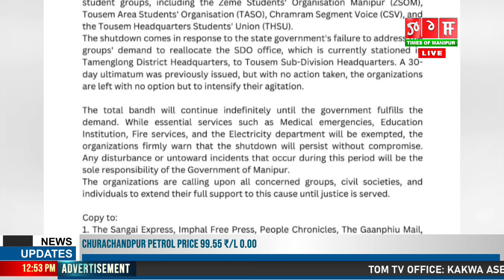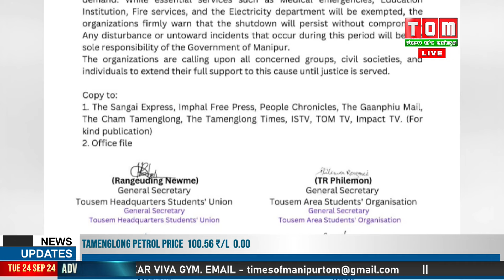NATIONAL HIGHWAY NUMBER 37 NGASI AHING NONGYAIDAGI MATAM KAKTANA TOTAL SHUTDOWN CHATTHARAGANI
TOUSEM SUB DIVISION GI APUNBA CIVIL SOCEITY SHING NA SUB DIVISION ASIGI MANUNGDA LEIBA NATIONAL HIGHWAY NUMBER 37 ASIDA NGASI AHING NONGYAI DAGI HOUDUNA MATAM KAKTANA TOTAL SHUTDOWN CHATTHARAGANI HAINA LAOTHOKKHRE.